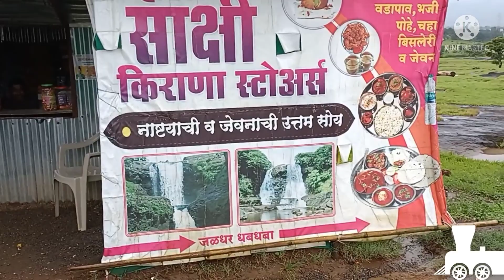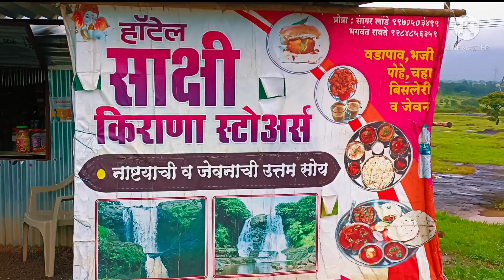Jaldhara DabDhababaa | Waterfall | Jeevdhan | Chawand | Naneghat | नाणेघाट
Let's explore beauty of the world 🌍

Jaldhara Waterfall located very close to Naneghat Hill station it's junction of 5 waterfall - Amezing place Naneghat is a Hill station  and a tourist place in Maharastra
its located at Pune district
Naneghat | नाणेघाट प्राचीन व्यापारी मार्ग |Jeevdhan Fort | Jaldhara DabDhababaa
Naneghat KamleshKamle - let's explore beauty of the world 🌍
kamleshkumarkamle

Wedding Pre-wedding Post Wedding Birthday part Photography and Video Graphy and Cinema Graphy Video Editing
Kanha creation - Nitesh Kamle

Accommodation -
Reeva's Homestay
Ghatghar Jivdhan fort Naneghat Tal-Junner Dist-Pune
Tea coffee and Breakfast
Veg-Nonveg Food
Delux Family Rooms\Dormitory
Boating
Guide Facility

1 - Naneghat | Nane ghat - नाणेघाट प्राचीन व्यापारी मार्ग
2 - Naneghat II Reverse Waterfall II Reverse waterfall near Pune II
naneghat  nane ghat satwahan satvahan satkarni forts fort maharashtras dorts maharashtra fort नाणेघाट nane nanaghat naneghat  ave naneghat  Caves nane ghat caves naneghatcaves nane ghat cabe trek naneghat caves trek reverse waterfall in maharashtra reverse waterfall pune naneghat waterfall naneghat trek from mumbai
3 - NANEGHAT II The Historic Ancient Trading Route II
नाणेघाट naneghat nana ghat western ghats konkan coast junnar deccan plateau historic ghats king of ghats ancient trading route nanaghat plateau naneghat trek naneghat video jkv naneghat trek naneghat jkv naneghat jivdhan trek naneghat caves trek naneghat waterfall malshej ghat